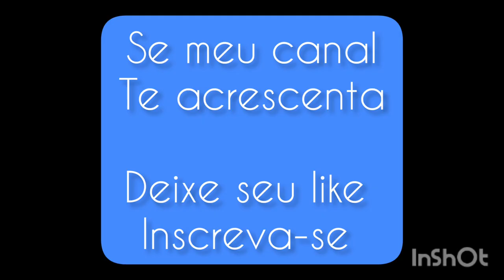INSPIRAÇÃO CAFÉ DA TARDE SIMPLES /IDÉIA ÚTIL PARA O DIA DAS MÃES